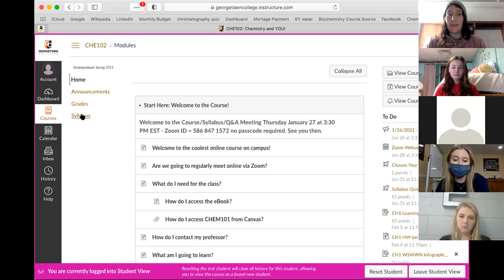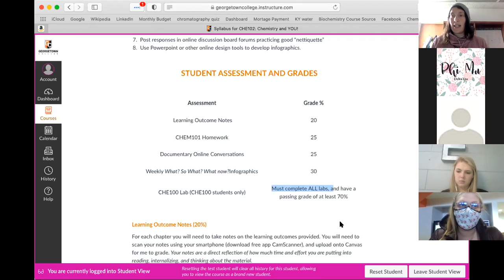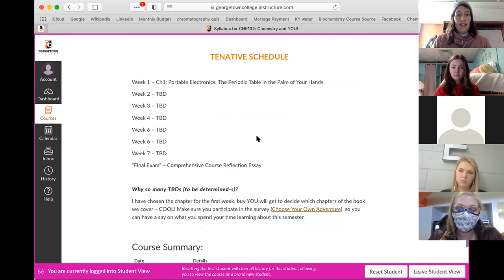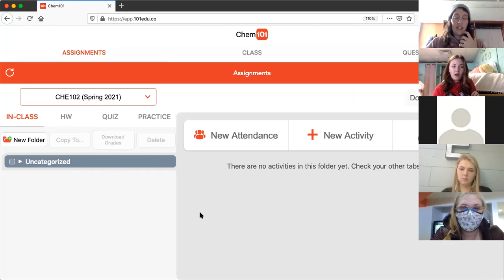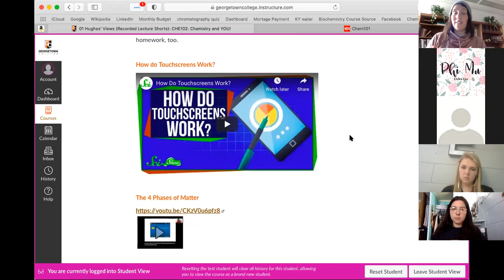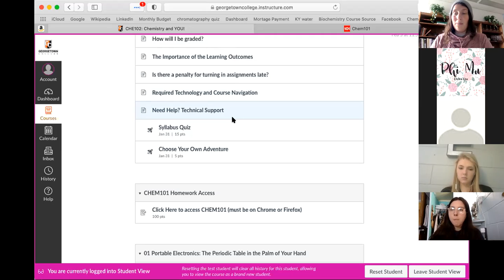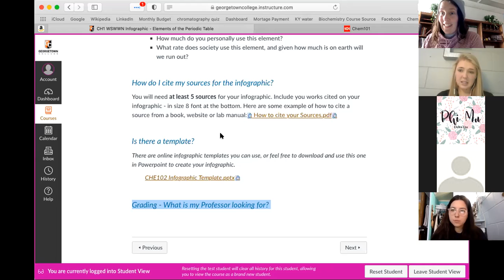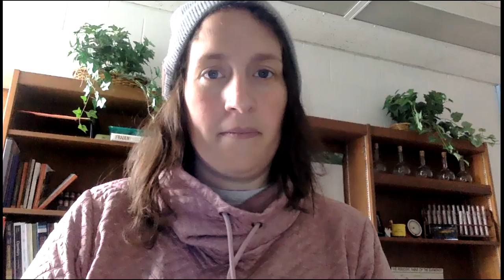CHE100/102 - Zoom Welcome Info Session